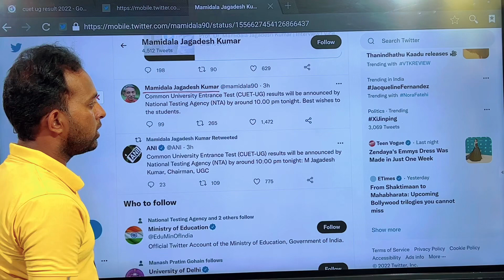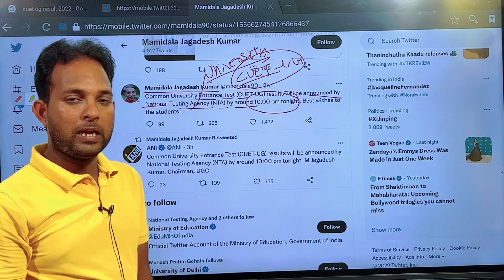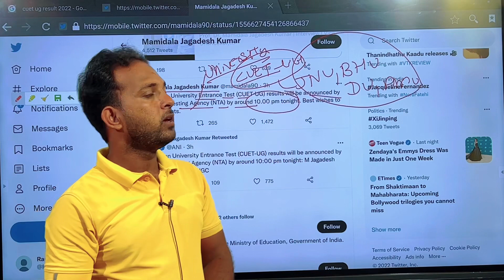CUET Result Big Update | Tonight Confirm 🥳🥳✔️ | यह गलती मत करना | Result के बाद कैसे मिलेगा एडमिशन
Cuet result update
Cuet result update latest
cucet Kam number par admission
cuet ug correction window
cuet new update
cuet cutoff 2022
cuet answer sheet
cuet result